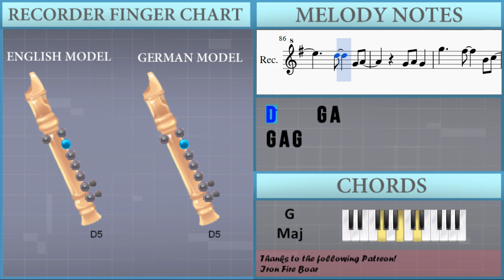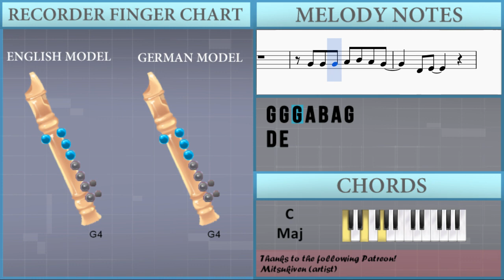How to play Rewrite the Stars by Zac Efron & Zendaya on Recorder (Tutorial)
The easiest way to learn how to play Rewrite the Stars by Zac Efron & Zendaya on the recorder. It's a recorder tutorial for Rewrite the Stars by Zac Efron & Zendaya.

EasyMusicLesson teaches you to play the your favorite instrument, through easy and simple animation so that you too can learn how to play Rewrite the Stars by Zac Efron & Zendaya on the recorder easily. A recorder tutorial with visual animation graphic.

Guitar, Ukulele of the tutorial
G4 G4 G4 A4 B4
G4 G4 G4 A4 B4 A4 G4
C4 C4
C4 C4
A4 A4 A4 A4 G4 Gb4 G4
C4 G4     C4 G4
C4   G4   A4   Gb4
G4 G4 C5 B4 A4 G4
G5     Gb5     B4 C5
G4 A4 G4 D5
G4 G4 A4 B4 B4
G4 A4 G4 E5
D5   D5   C5 B4 A4
G4 G4 A4 G4
G5     Gb5     D5 C5
C5   B4   A4
G4 G4
G5   Gb5   C5
G5   C5
B4     G5   Gb5   A4
G4 A4
D4   E4
G4 C5   B4   A4
G4 G4 E5   D5 B4 D5
D5 D5 E5 G5 Gb5 E5 Gb5
G5     Gb5     G5 A5
G5   D5 D5 D5 D5 G5
D5 D5 G5   D5   E5 Gb5
E5 D5   G4 G4 A4 B4 B4
G4 G4 A4 G4 E5
G4 A4 G4
C5   B4   A4
G4 G4
G4 G4 G4 A4 B4 E5
D5 B4
G4 G4 G4 A4 B4 D5
E5 B4
G4 G4 A4 B4 Gb5
G5 G5
G5 G5 G5
A5 B5 B5   G5 G5 G5
G4 G4 A4 G4 D5
D5   D5   C5 B4 D5
C4 C4
D4 E4